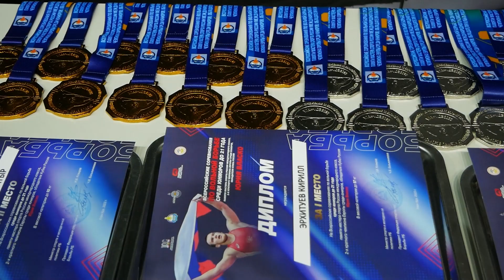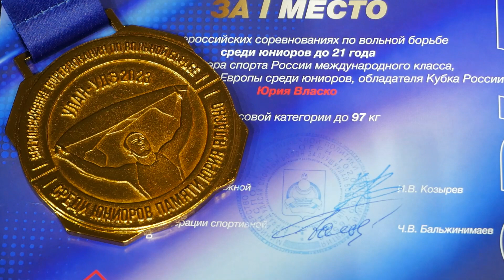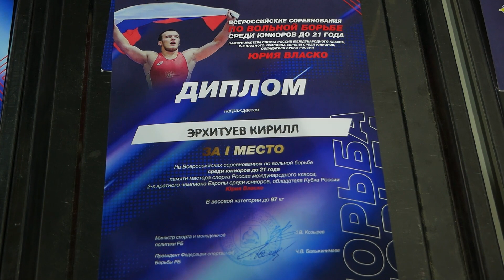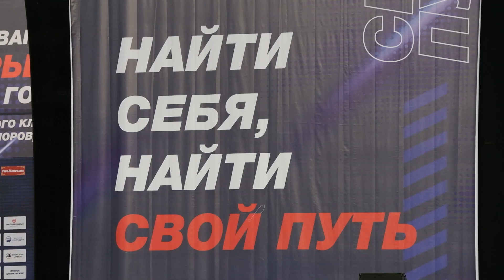«Юра, мы тебя помним». В Улан-Удэ прошёл турнир по вольной борьбе памяти Юрия Власко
Турнир памяти Юрия Власко. В Улан-Удэ состоялся очередной, уже третий чемпионат им. бурятского борца: Двукратного чемпиона Европы среди юниоров, обладателя кубка России и мастера спорта международного класса. Юрий Власко трагически погиб в 2017 году в возрасте 19 лет. Уже на следующий год прошел первый юниорский турнир его имени. Организатором выступил друг семьи. Подробности у Антона Симонова.